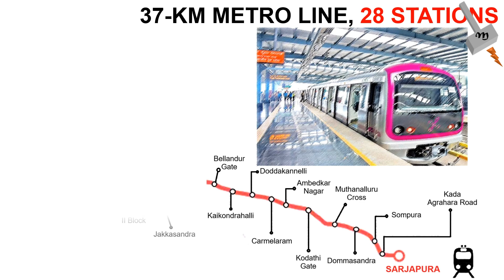Namma Metro Red Line Project Approved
This video explains the details of the Phase 3A metro project from Sarjapura to Hebbal otherwise known as Red Line of BMRCL